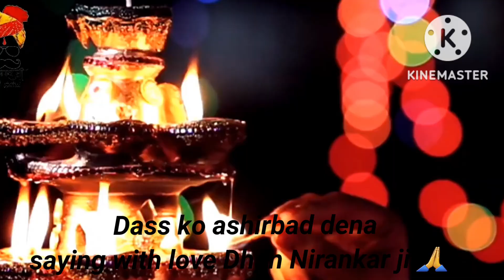निरंकारियो का असली रूप जान के आपके होश उढ जाएगें। Nirankari vichar।@villageculturevlog5397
निरंकारियो का असली रूप जानके आपके होश उढ जाएगें। Nirankarivichar।@villageculturevlog5397

निरंकारियो का असली रूप जान के आपके होश उढ जाएगें।

निरंकारियो का असली रूप क्या है।
Nirankari vichar.
Nirankarion ka asli sach kaya hai.
sach Jankar aapke hosh ud jaynge.
Nirankari satsang ka sabse bada sach.

hardev bani .
amrit bani, divay vichar 2022.
nirankari bhajan 2022.
nirankari geet in hindi .
Nirankari viral geet .
nirankari samagam samalkhan 2022.
new nirankari vichar 2022.
new nirankari bhajan .
divay vichar viral in hindi .
nirankari geet or bhajan .
nirankari manglacharan .
nirankari abtar bani .
nirankari mission .
Adhyatam ki Shakti .
nirankari vichar in hindi.